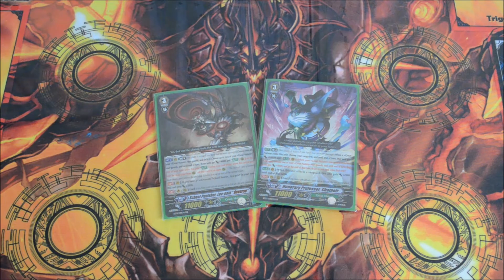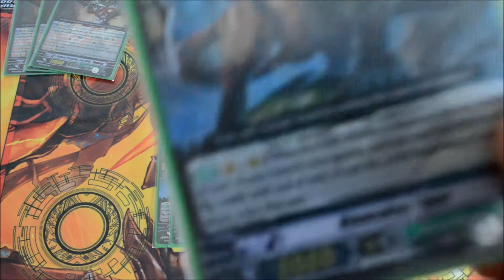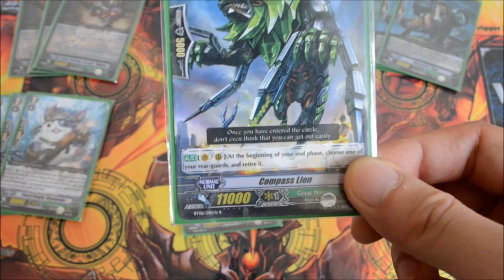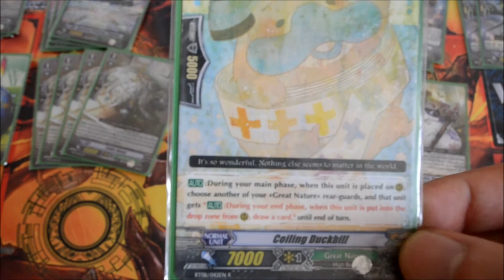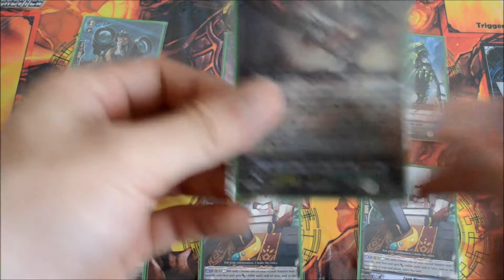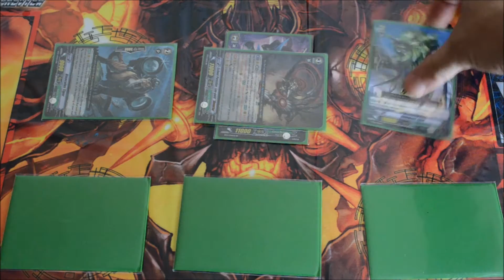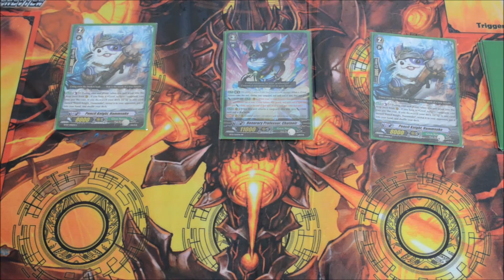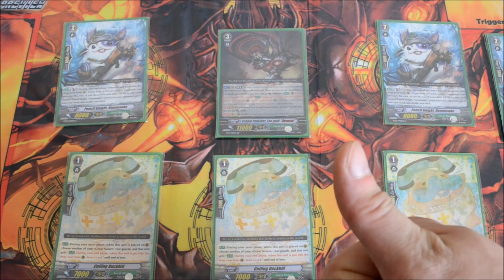Cardfight! Vanguard Deck Profile: School Punisher, Leo-pald "Reverse", Great Nature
With the release of set 13, Great Nature finally has a new boss and a break ride. This new boss is the fierce Leo-pal "Reverse"!! A really under-rated clan, this deck packs a punch for those who know how to use it.